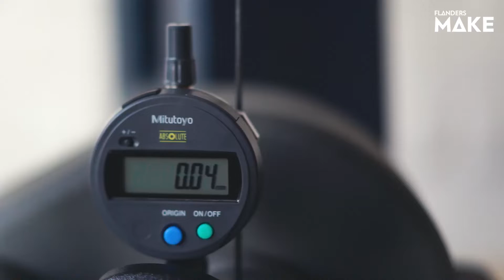Join Flanders Make as Software Research Engineer for Smart Manufacturing